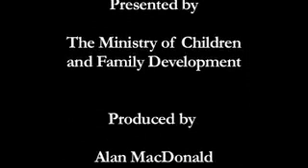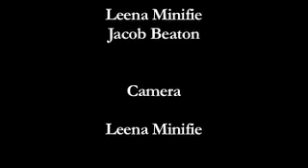MCFD | Bike Works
Video profiling the Bike Works project on Vancouver Island. Created for the "Strong, Safe, Supported" Conference in 2008.